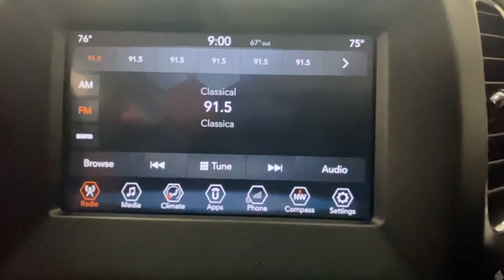2018 Jeep Compass Rochester, Victor, Pittsford, Webster, Spencerport, NY VT46179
Billet Silver Metallic Clearcoat Used 2018 Jeep Compass Latitude available in Rochester, New York at Auction Direct USA Rochester. Servicing the Victor, Pittsford, Webster, Spencerport, NY area.

QUICK ORDER PACKAGE 27J  -inc: Engine: 2.4L I4 Zero Evap M-Air w/ESS  Transmission: 9-Speed 9HP48 Automatic,BILLET SILVER METALLIC CLEARCOAT,TRANSMISSION: 9-SPEED 9HP48 AUTOMATIC,POPULAR EQUIPMENT GROUP  -inc: Rear View Auto Dim Mirror  Power 8-Way Driver/Manual 6-Way Passenger Seats  4-Way Power Lumbar Adjust  Cluster 7.0 Color Driver Info Display  115V Auxiliary Power Outlet  7.0 Touch Screen Display,MANUFACTURER'S STATEMENT OF ORIGIN,TIRES: P225/60R17 BSW AS  (STD),BLACK CLEARCOAT,RADIO: UCONNECT 4 W/7 DISPLAY,ENGINE: 2.4L I4 ZERO EVAP M-AIR W/ESS,COLD WEATHER GROUP  -inc: Heated Steering Wheel  Reversible Carpet/Vinyl Cargo Mat  Windshield Wiper De-Icer  All-Season Floor Mats  Heated Front Seats,WHEELS: 17 X 7.0 SILVER PAINTED ALUMINUM  (STD),TU-TONE PAINT GROUP,POWER 8-WAY DRIVER/MANUAL 6-WAY PASSENGER SEATS  -inc: 4-Way Power Lumbar Adjust,BLACK  PREMIUM CLOTH/VINYL BUCKET SEATS,Four Wheel Drive,Power Steering,ABS,4-Wheel Disc Brakes,Brake Assist,Aluminum Wheels,Tires - Front All-Season,Tires - Rear All-Season,Heated Mirrors,Power Mirror(s),Rear Defrost,Intermittent Wipers,Variable Speed Intermittent Wipers,Privacy Glass,Rear Spoiler,Power Door Locks,Daytime Running Lights,Automatic Headlights,Fog Lamps,AM/FM Stereo,MP3 Player,Auxiliary Audio Input,MP3 Player,Steering Wheel Audio Controls,Auxiliary Audio Input,Bluetooth Connection,Pass-Through Rear Seat,Rear Bench Seat,Adjustable Steering Wheel,Trip Computer,Power Windows,Leather Steering Wheel,Keyless Entry,Power Door Locks,Keyless Entry,Power Door Locks,Keyless Start,Cruise Control,A/C,Cloth Seats,Vinyl Seats,Bucket Seats,Driver Vanity Mirror,Passenger Vanity Mirror,Driver Illuminated Vanity Mirror,Passenger Illuminated Visor Mirror,Floor Mats,Power Windows,Power Door Locks,Trip Computer,Immobilizer,Traction Control,Stability Control,Traction Control,Front Side Air Bag,Tire Pressure Monitor,Driver Air Bag,Passenger Air Bag,Front Head Air Bag,Rear Head Air Bag,Passenger Air Bag Sensor,Knee Air Bag,Child Safety Locks,Back-Up Camera